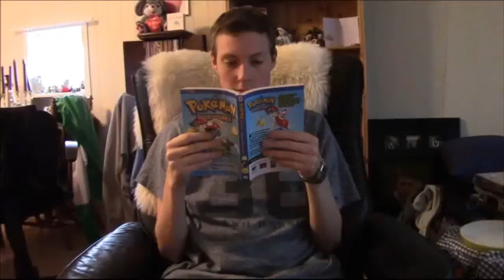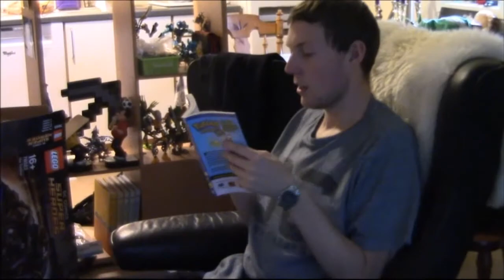To karer ett hus kortfilm